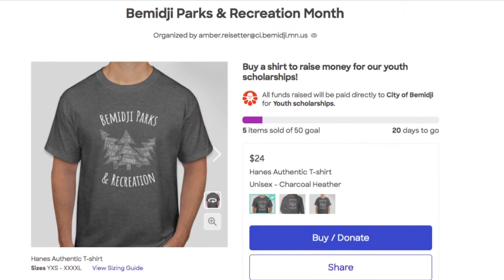Bemidji Parks and Recreation Hosting T-shirt Fundraiser for Youth Scholarships